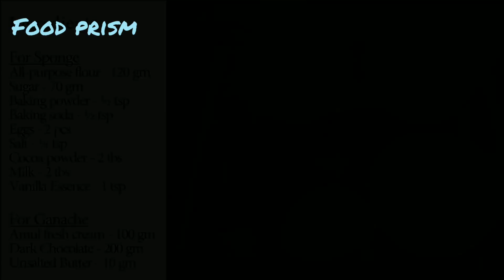How to make chocolate cake recipe at home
This video showing you how to make chocolate cake recipe at home.This  dessert is so delicious.This yummy dessert recipe loved to the everyone and specially this cake recipe like kids.This cake cooking recipe is so easy to make at home.